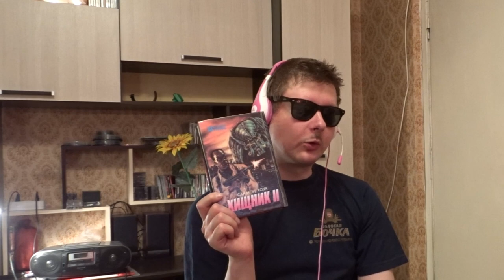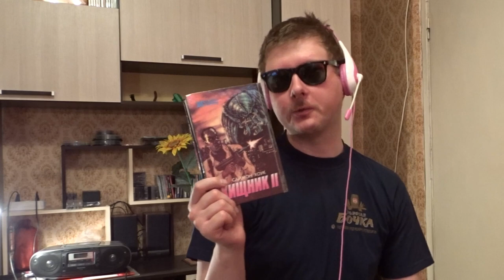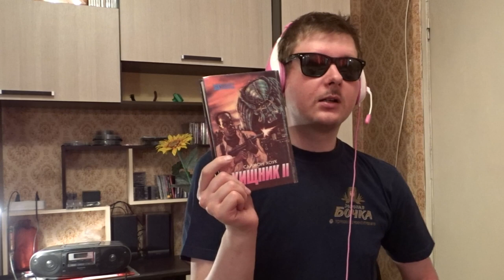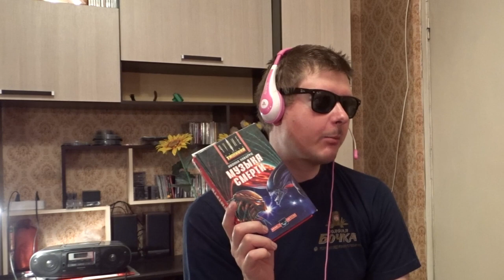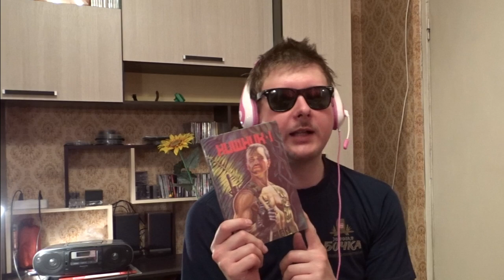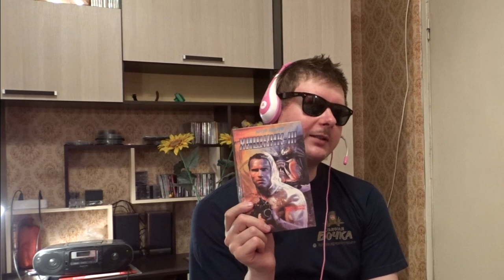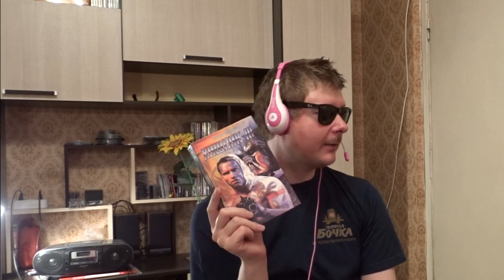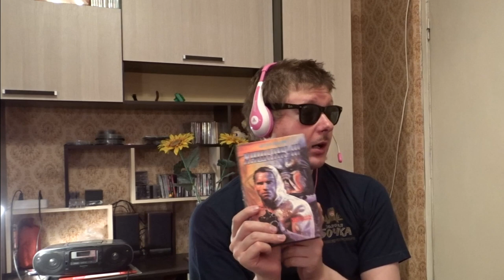Читальная Изба №8 - Книги о Хищнике на русском языке из 90х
Russell Lieblich & Paul Summers - OST Predator (C64)
Justin Scharvona - OST Predator 2 (C64)
Tsuyoshi Sakata & Junichi Saito - OST Predator (NES)
Matt Furniss -OST Predator 2 (Sega MD\MS)

Огромное спасибо:
Старине Датчу
Станиславу Зелинскому
Вадиму Лесину
Дмитрию Нутрихину
Михаилу Завадскому
Елене Белочкиной
Ксении Чадаевой
Артуру Фарсайту
Андрею Круглову
Андрею Тарасову
Вадиму Марченко
Виктории Гришановой
Георгию Просто
Денису Кирсанову
Александру Этинову
Владимиру Горбунову
Игорю Спирину
Матвею Васильеву